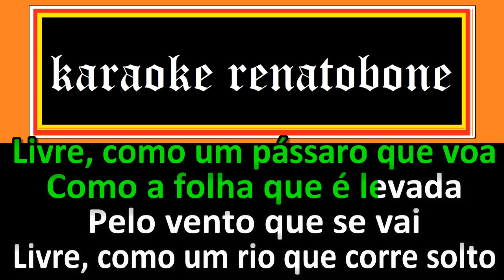LIVRE karaoke amostra - VOZ DA VERDADE - link video completo nos comentários